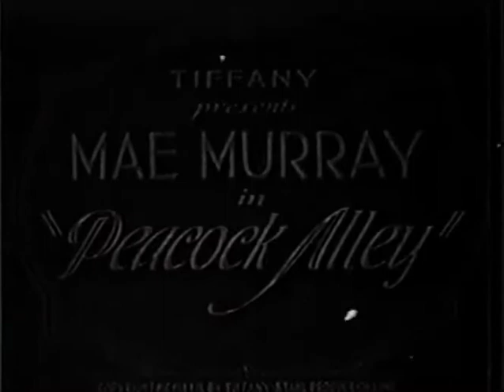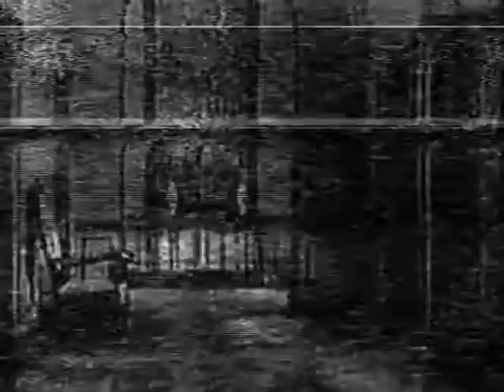Peacock Alley 1930 Complete Version